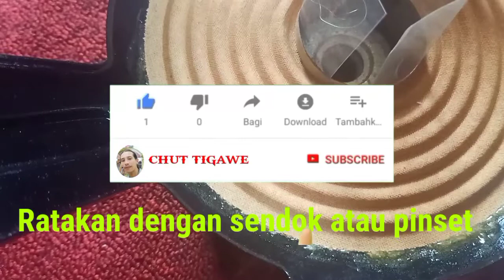Cara pasang spul speaker dari nol spesifikasi speaker 15||ganti daun speaker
Assalamualaikum
cara memasang spul speaker 15",bisa juga di praktekan pada speaker dengan ukuran yang lebih kecil atau besar